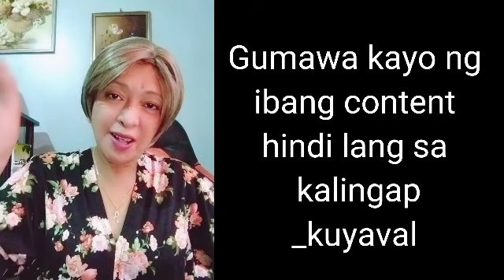KUYA VAL MAY PAKIUSAP SA MGA REACTOR// BASHER MAKINIG PO UNAWAIN PO// HINDI KO IIWAN SI KUYA VAL